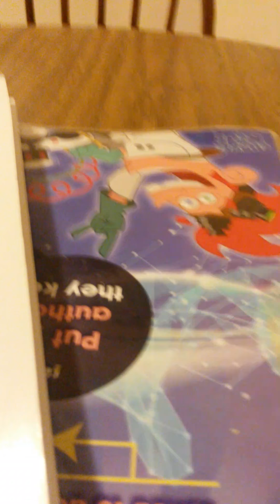I have something to tell you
Michael parent